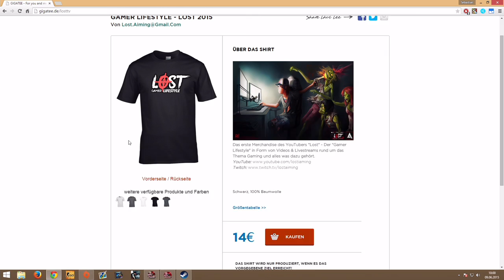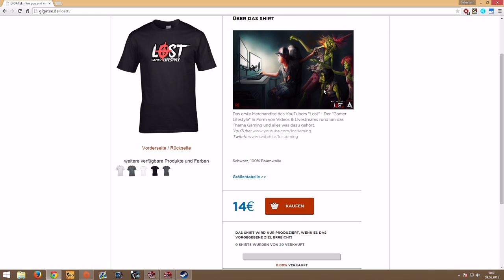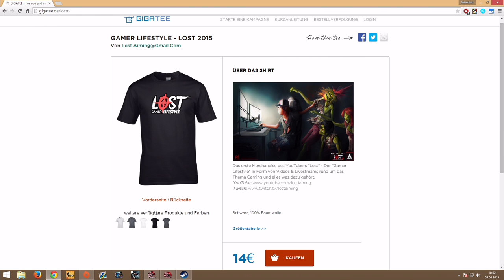LOST MERCHANDISE! - Das Gamer Lifestyle T-Shirt ist jetzt verfügbar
Thema: Das erste Lost Merchandise Shirt ist verfügbar!
► Fast tägliche Livestreams mit den coolsten Games

Community TS: ts.lostaiming.de

♫ Musik
Lansdowne - Watch me Burn